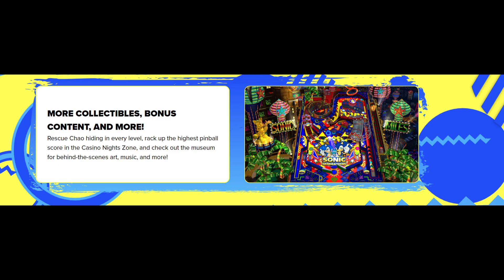Sonic X Shadow Generations Summer Game Fest trailer & site update review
A new trailer for Sonic X Shadow Generations was revealed during Summer Game Fest and, as promised, I'm here to talk about it. Join me as we talk about the new site contents and the new trailer to find out what this adventure has in store for us.